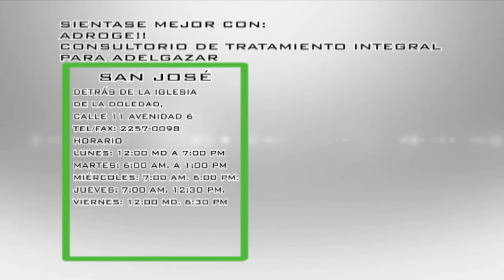MEDICINA ALTERNATIVA- La incidencia de las caídas en la población anciana